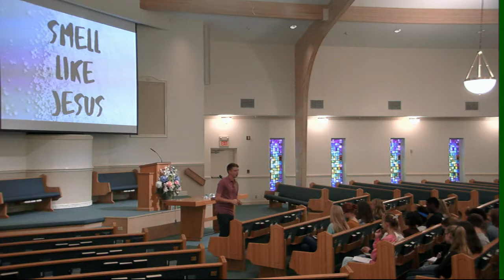I Am Salt